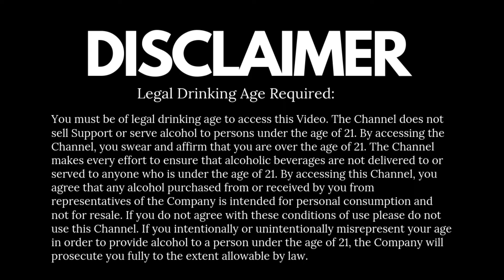Jack Daniel's व्हिस्की को हम लोग Tennessee क्यों बुलाते हैं, Bourbon व्हिस्की क्यों नहीं? | Dada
Explore the intriguing world of whiskey in our latest YouTube video! Join us as we delve into the fascinating story behind Jack Daniel's whiskey and why it's often referred to as Tennessee whiskey rather than Bourbon. Discover the rich history, unique distillation process, and distinctive flavors that set Jack Daniel's apart. We'll unravel the mysteries surrounding Tennessee whiskey and explore why it's distinguished from Bourbon whiskey. Whether you're a whiskey enthusiast or simply curious about spirits, this video promises to enlighten and entertain. Don't miss out on uncovering the secrets behind Jack Daniel's renowned reputation!